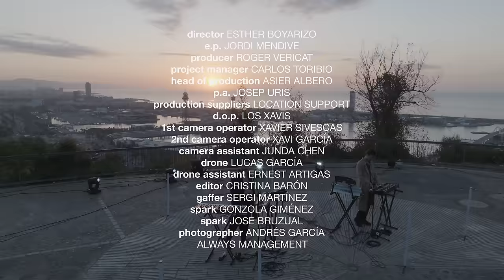Drove - Take Me Somewhere EP (Live From Montjuic Barcelona)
Credits:
Director: Esther Boyarizo
Executive Producer: Jordi Mendive
Producer: Roger Vericat
Project Manager: Carlos Toribio
Head of Production: Asier Albero Production
Assistant: Josep Uris
Production Suppliers: Location Support
Director of Photography: Los Xavis
1st Camera Operator: Xavier Sivescas
2nd Camera Operator: Xavi García
Camera Assistant: Junda Chen
Drone: Lucas García
Drone Assistant: Ernest Artigas
Editor: Cristina Barón
Gaffer: Sergi Martínez
Spark: Gonzola Giménez
Spark: Jose Bruzual
Photographer: Andrés García

Special Thank You To:
Always Management
Carlos Toribio
Lia Martin De La Rosa
David Rishty
Savannah Cassidy
Palm Tree Records

Download/Stream Take Me Somewhere EP: lnk.to/xtakemesomewhere